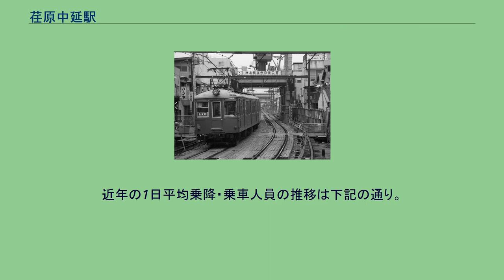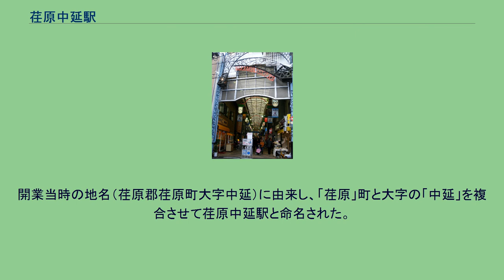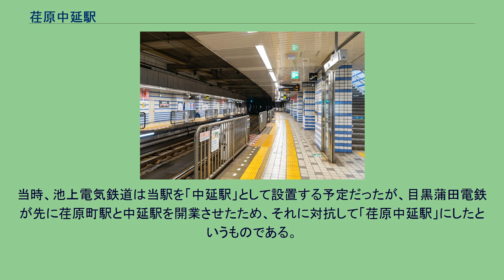荏原中延駅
改札付近 ホーム 中延スキップロード 地下化工事中の当駅を出発する3450形 荏原中延駅（えばらなかのぶえき）は、東京都品川区中延二丁目にある、東急電鉄池上線の駅である。
駅番号はIK04。
相対式ホーム2面2線を有する地下駅である。
サービスマネジャー導入駅のため旗の台駅から遠隔監視している。
当駅周辺には大きな商店街が三つ存在する。
駅を出て右手、北側に伸びるのが「サンモールえばら商店街」で都道420号線まで続いている。
逆に左手、南側に伸びるアーケード通りが「なかのぶスキップロード（中延商店街）」で、大井町線・都営地下鉄浅草線の中延駅まで続いている。
もう一つ、地図上で当駅から50mほどの所で池上線と交差するのが「昭和通り商店街」で、国道1号線から中原街道までを連絡している。
かつては係員常駐の踏切で交差していた。
開業当時の地名（荏原郡荏原町大字中延）に由来し、「荏原」町と大字の「中延」を複合させて荏原中延駅と命名された。
また、池上線の前身である池上電気鉄道と、大井町線の前身であるライバル会社の目黒蒲田電鉄との因縁で「荏原中延」と名付けられたという説もある。
当時、池上電気鉄道は当駅を「中延駅」として設置する予定だったが、目黒蒲田電鉄が先に荏原町駅と中延駅を開業させたため、それに対抗して「荏原中延駅」にしたというものである。